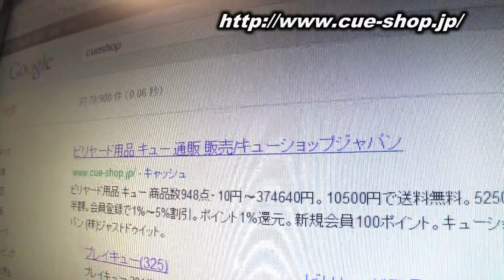CUE SHOP.JP キューショップジャパン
キューショップジャパンはビリヤード専門のインターネットショッピングサイト。

: JUSTDOMOVIE （イベント動画写真）
: CUESHOP.JP （ビリヤードグッズ通販サイト、